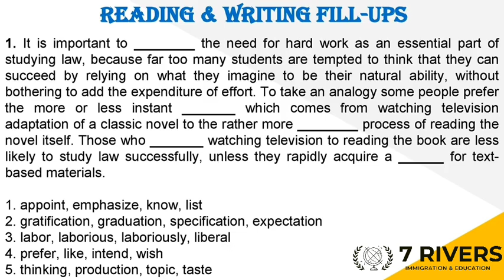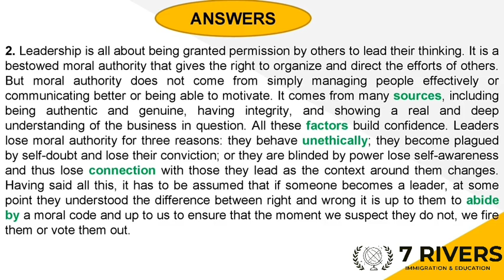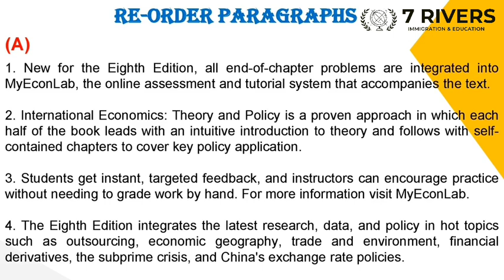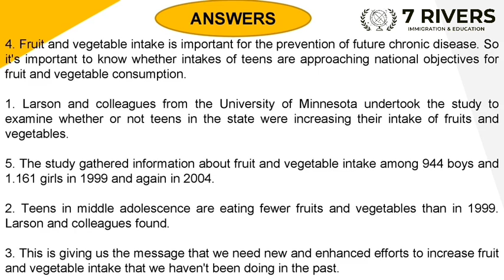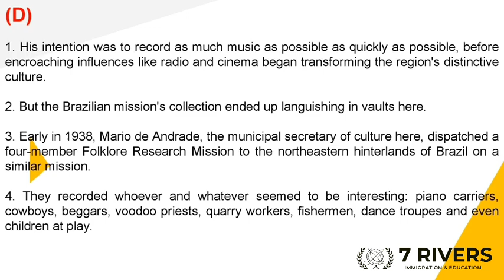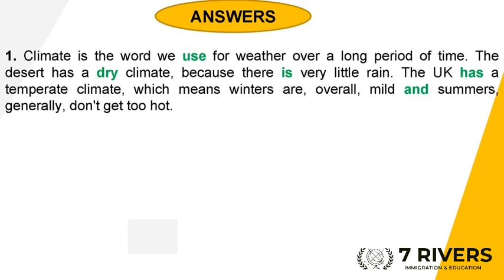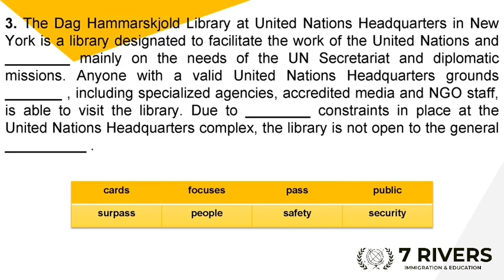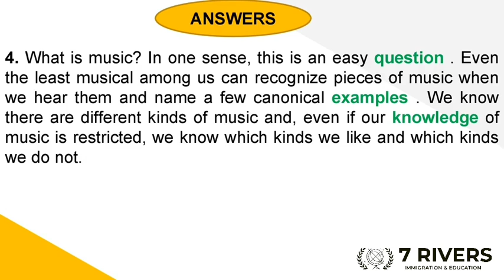PTE READING || NEW FILL IN THE BLANKS || LISTENING || IELST || SHAHABAD || SAHA || 2023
pte exam
pte online classes 2023 english
pte official mock test 2023
pte mock test one line strategy
pte one line strategy 2023